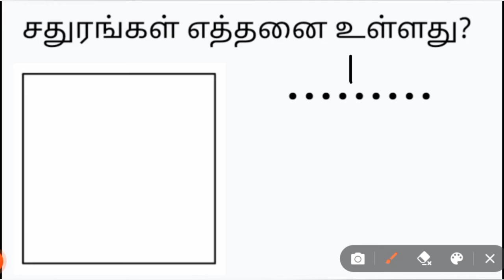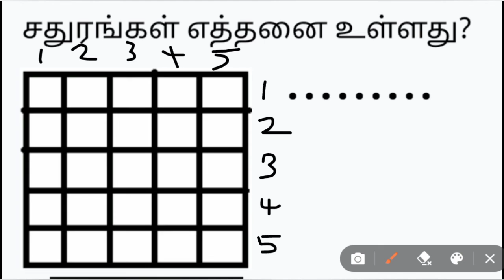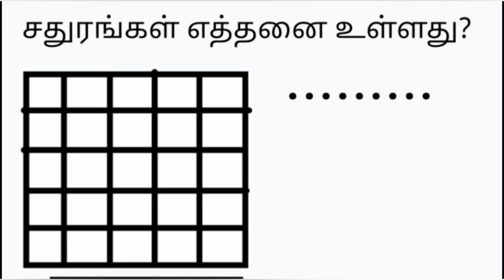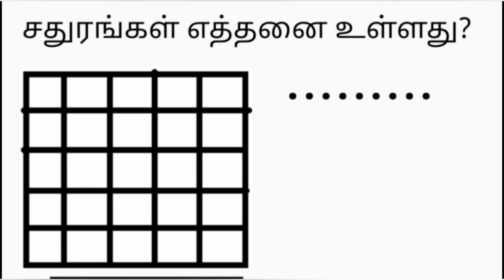சதுரங்களை இனங்காணுதல் இலகுவழி நுட்ப முறை | IQ